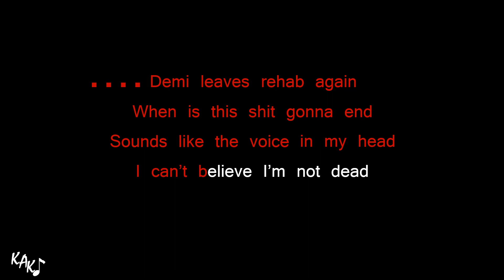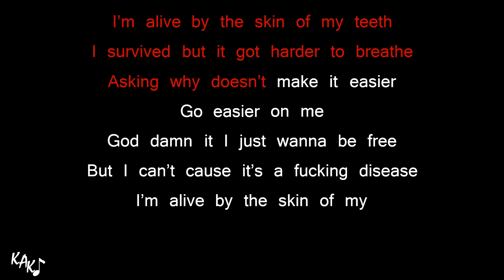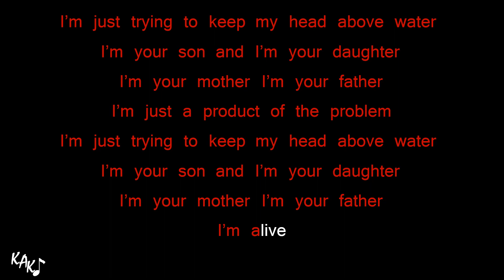Skin of My Teeth Karaoke - Demi Lovato Instrumental Lower Higher Male Original Key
I'll credit you below after you buy me coffee.

Join my PATREON, only US $ 2 per month (+tax for some countries), and you'll get instant access to ALL 12 alternate key options, higher, lower, male, and female keys of ALL instrumentals on the KAK channel with HQ downloadable audio. All of those key options are transposed manually one by one per instrument, drums and percussions are not transposed, so the quality is always maintained.

Demi Lovato - Skin of My Teeth Karaoke Instrumental Lower Higher Male Original Key Lyrics Cover Color Coded